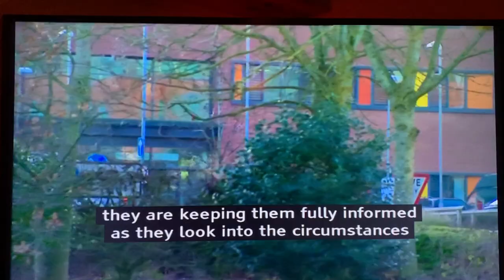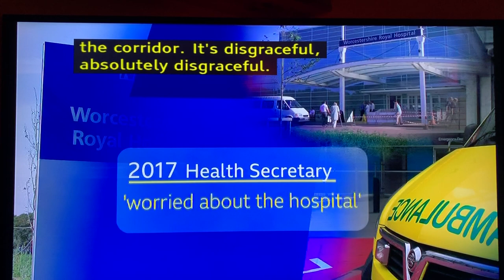Patient dies after waiting on back of ambulance at Worcester Royal Hospital.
Our condolences to the family.
From BBC Midlands Today.